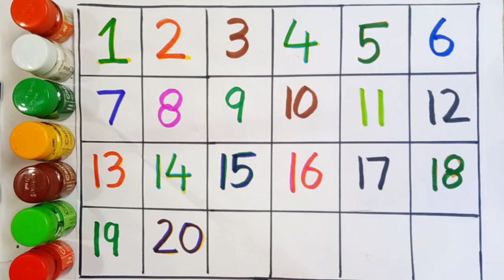Numbers 1to 20, learn to write & count 1-20,numbers song for kids &Toddlers, 123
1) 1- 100 number song| 123 counting| ginti video| ek se 20 Tak ginti| one to hundred| 1234| Counting|

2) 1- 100 number song| 123 counting| ginti video| ek se 20 Tak ginti| one to hundred| 1234| Counting|

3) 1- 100 number song| 123 counting| ginti video| ek se 20 Tak ginti| one to hundred| 1234| Counting|

queries-

counting 1-20
counting for kindergarten
counting for preschool
numbers 1-20
12345
123 for kids
123 for preschool
kids
kindergarten
lkg
ukg
educational videos
learn numbers
learn counting
kidssong
ginti
alphabet rhytme
kids rhymes
kidstv
123 abc